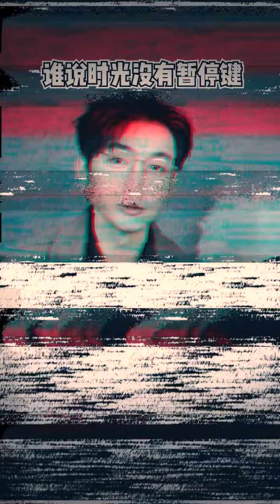哥哥們賭上全部身家挑戰積木游戲，